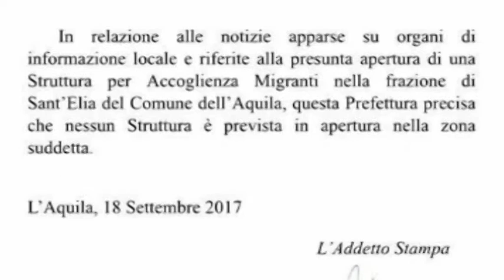L’Aquila. Il caso del nuovo centro migranti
E' diventato un caso politico la presunta apertura di un nuovo centro per migranti a L'Aquila. E mentre la prefettura smentisce categoricamente con tanto di comunicato prima di parlare nessuno si è preoccupato di verificare.